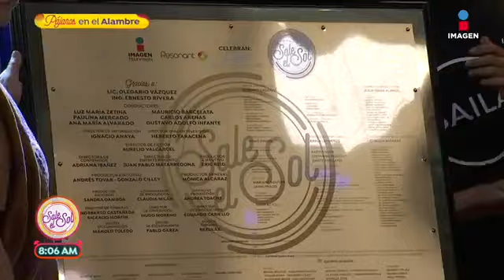Festejando las 400 horas de Sale el Sol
Así se vivió la celebración por los 100 programas de Sale el Sol.